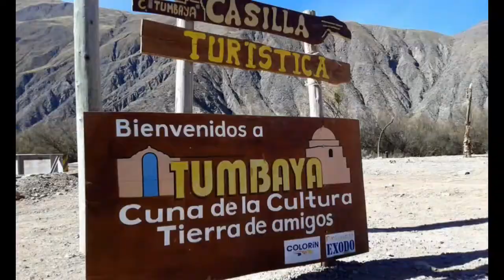Jujuy 2017 Tumbaya